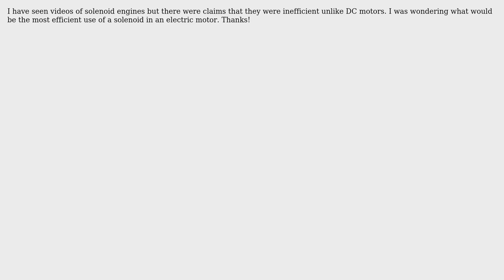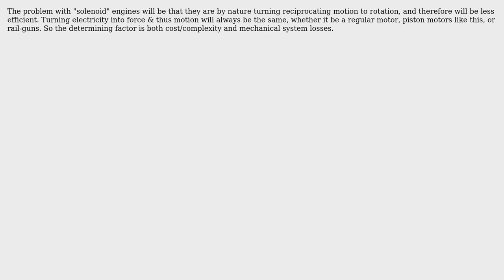Engineering: Utilizing solenoids in electric motors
With thanks & praise to God, and with thanks to the many people who have made this project possible! | Content (except music & images) licensed under CC BY-SA | Music | Images & others | With thanks to user Tiger Guy user dl19 and the Stack Exchange Network Trademarks are property of their respective owners. You are responsible for your own actions.